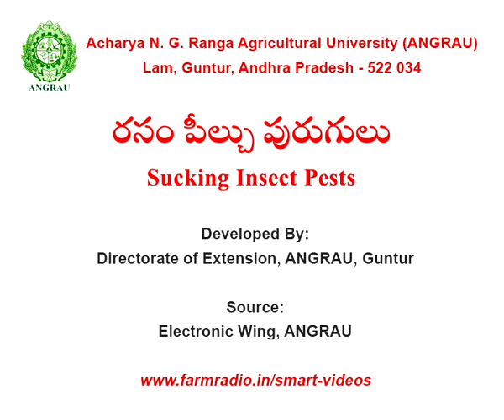రసం పీల్చు పురుగులు (Rasam peelchu purugulu)